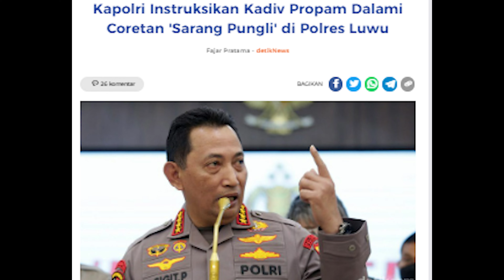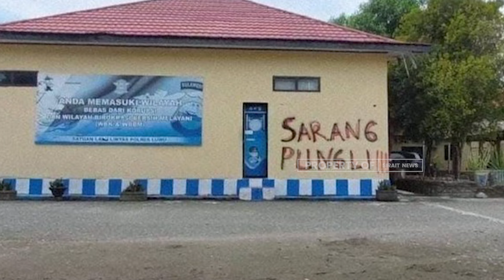KAPOLRI INSTRUKSIKAN KADIV PROPAM DALAMI CORETAN SARANG PUNGLI DI POLRES LUWU